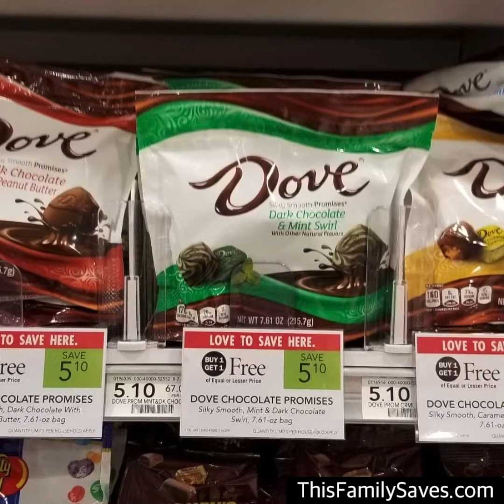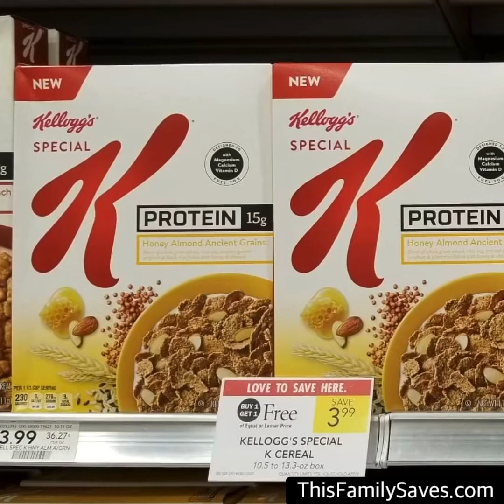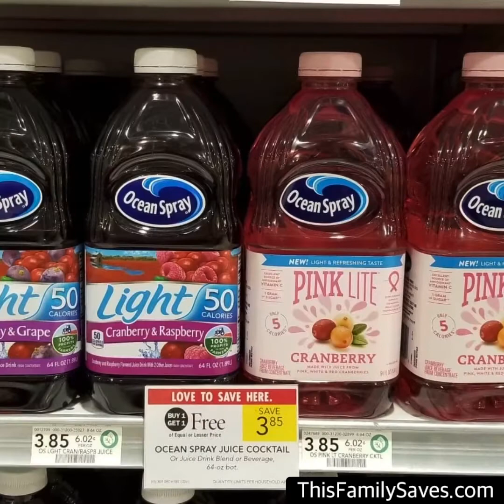Publix | Weekly Ad Starting May 6 or 7 | End May 12 or 13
Here’s the matchups starting May 6 or 7 for some!

Click the video below to see the hottest BOGO sales with some matching coupons.